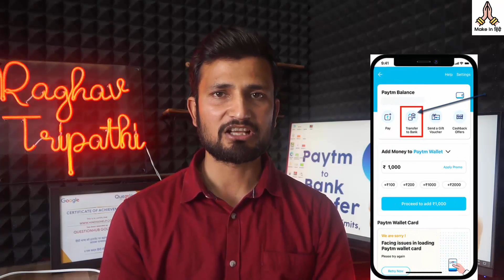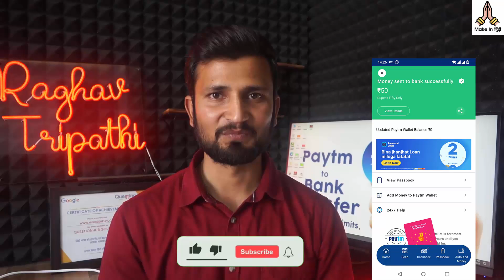Paytm Wallet se Bank Account me Paise Kaise Transfer Kare 2023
Paytm Wallet se Bank Account me Paise Kaise Transfer Kare 2023 - Paytm Wallet se Bank Account me Paise Transfer karne ke liye aapko Bank Account, IFSC code, Aur Account Holder name ki jaroort hoti hai, aur sath hi aapke Paytm Account ki kyc hona jaroori hai.

About MakeInHindi : MakeInHindi ek Aisa Youtube Channel aur Website hai. Jahan par Aapko Technology aur Desh Dunia se Judi jankariyan Milti hain.

Thanks!!!